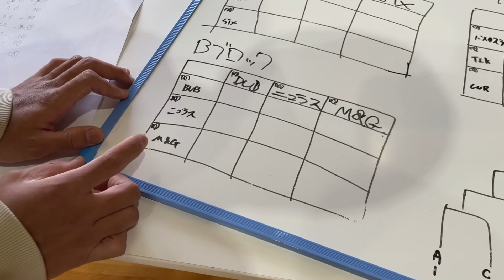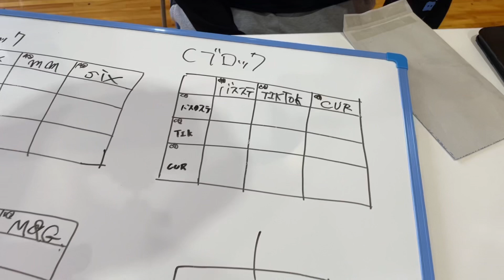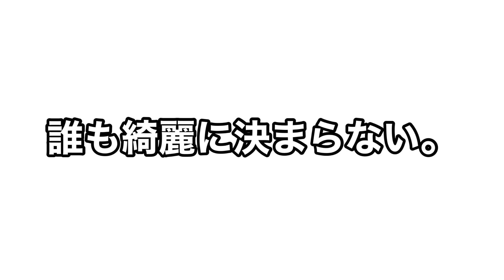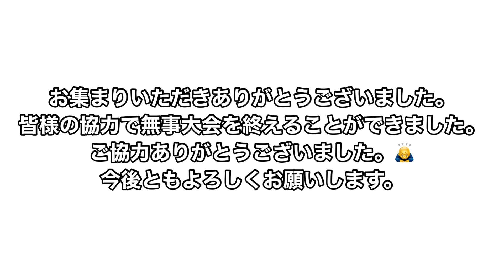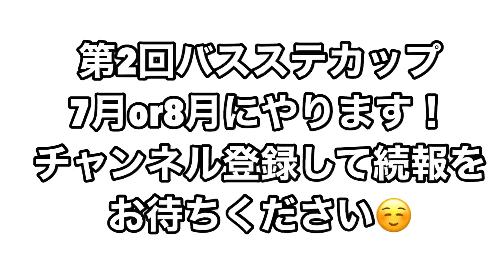【バスステCUP】ありがとうございました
参加してくれた皆さん
大会運営協力してくれた皆様本当にありがとうございました！
次回の活動をお待ちください！！

TikTokでも短い動画出してるので探してみてね！
日本一目指して頑張るので応援よろしくお願いします！！